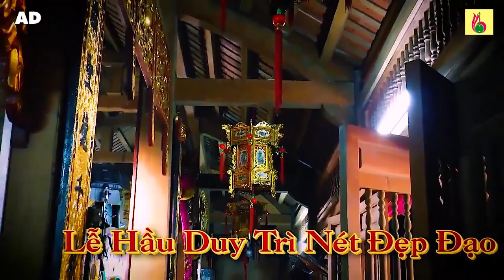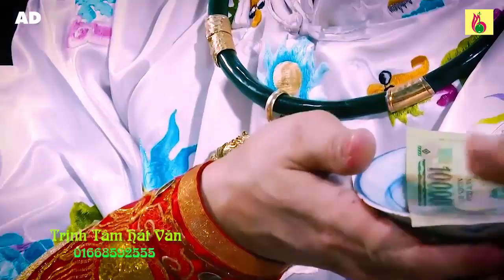Hát Văn Giá Quan Lớn Đệ Tam - Thanh Đồng Bùi Thanh Tuấn Loan Giá 2017